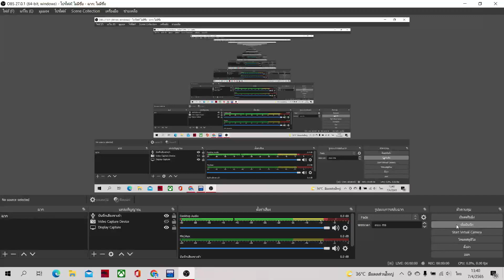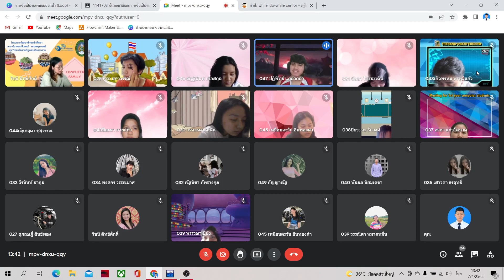งาน ปิดเทอม เขียนโปรแกรม